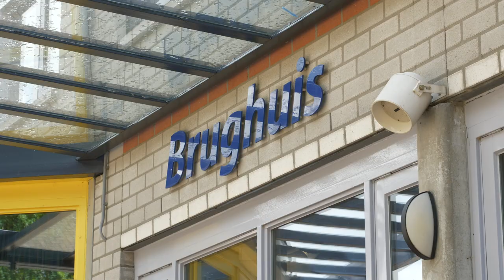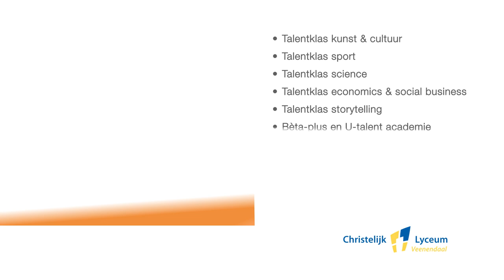Christelijk Lyceum Veenendaal CLV brugklas leerlingen vertellen HQ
Ook benieuwd wat je kan verwachten als je naar het CLV komt? Bekijk dan snel deze leuke intro film.